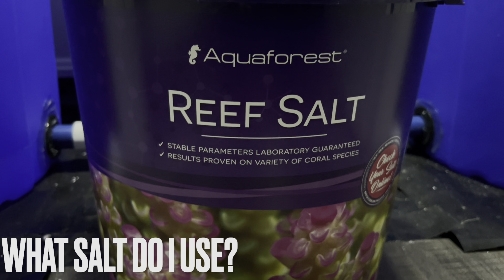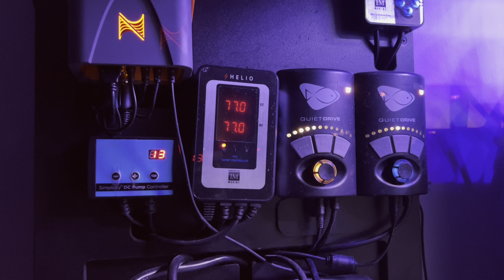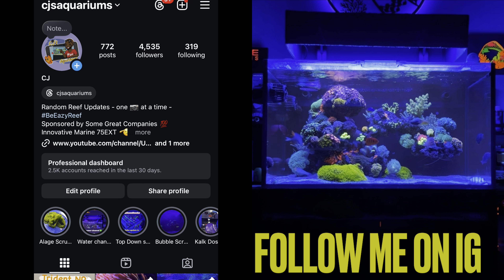The SOLO REEF - Surviving Life Being Busy | Ep.38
Lets take a look at the tank after running solo for almost 2 months  🤝🏾

Full build playlist here : Innovative Marine 75EXT reef Build

Lights :
AI blades

Tank:
Innovative marine 75 EXT:

Sump:
Nuvo RFS 27 sump -